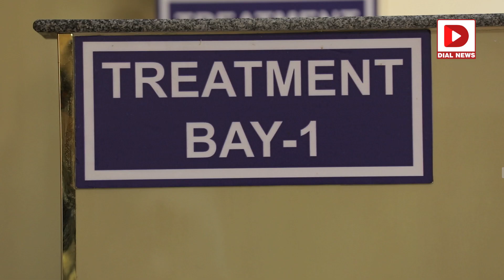Maneka Gandhi Untold Story: Special Interaction with Maneka Gandhi | Dial News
Maneka Gandhi Untold Story: Special Interaction with Maneka Gandhi | Maneka Gandhi Interview | Dial News